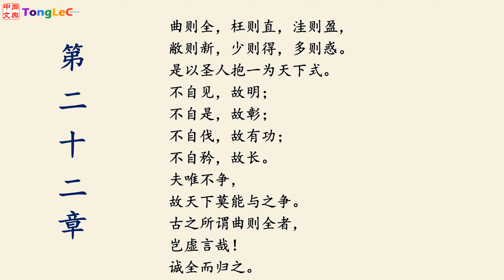《道德经》 第二十二章